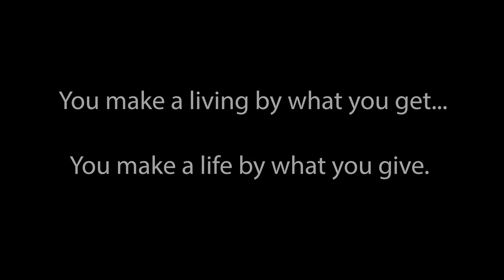The Most Important Word You Should Use Everyday (It's Not What You Think) 2020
Use this word and practice what it means every day. It's helped me on so many times in my life and I know it can help you.

1. Check out our FREE MASTER CLASS and learn our EXACT strategy so YOU can trade and pull massive profits from the market before lunchtime EVERY SINGLE DAY...

2. Become a member and start pulling is PRO LEVEL PROFITS TODAY!

3. Join our ALERT BASED SWING service...

4. Join our FREE newsletter...THE SITUATION ROOM...and every morning get a quick briefing on market conditions, strategies we’re implementing right now, and what we’re currently looking at for profit

Our proprietary proven strategy on how to trade OPTIONS EASILY...

How to trade SPY OPTIONS EASILY...

How to trade IPOs…

Our proprietary strategy on finding squeeze zones for HUGE PROFITS...

The BEST OF THE BEST of my 1 on 1 paid mentoring education…

They give you profitable plays every single day!

Hi, I’m Pat Mitchell and welcome to TrickTrades…my stock market and day trading channel. We breed the most successful day traders on the planet…Fire Breathing Dragons! 🔥 🐉

At TrickTrades we teach you PROVEN and SUSTAINABLE day trading strategies that are easy to understand and implement. 😎

Here you will get a real, transparent education on how to become successful and consistent...and build a skill you can use THE REST OF YOUR LIFE!

If you’ve never traded before and are thinking about a new career path, if you’ve failed as a trader before, or you’ve been in the game for a while and just can’t break through that barrier holding you back from your dreams, then you’ve finally found the place to be with the best day trading education.

Our education is truly the best in the world. We are technically based and psychology driven. Our strategies have been proven over and over again for years! You’ll learn our secret sauce that hammers big moves daily and has successfully taught thousands of students how to turn their trading around…

You are on a journey. I actually care about your progress and that’s why we spend all day live…in chat…and on screen share…with you from pre-market through the opening bell…on through the entire day while the stock market is open.

So if you want to “Hammer Points…Not Pennies” 🔨…

...and create your own freedom…there’s no better place to be than right here, right now.